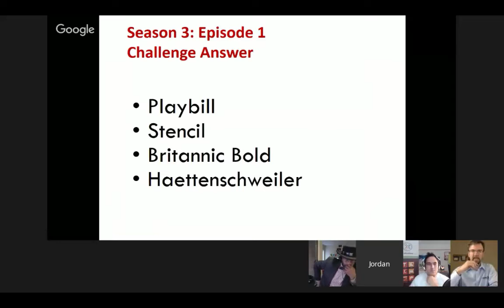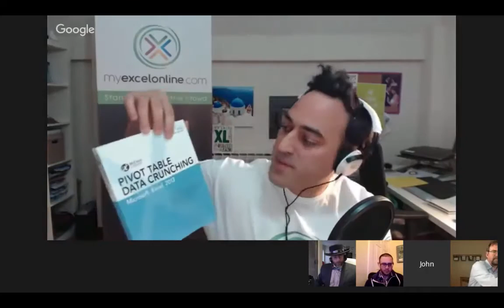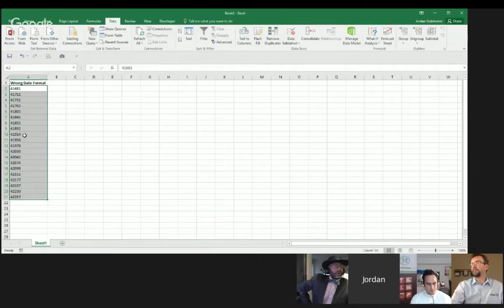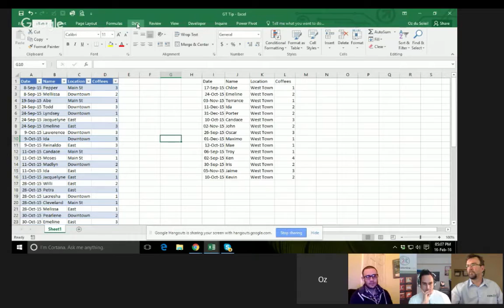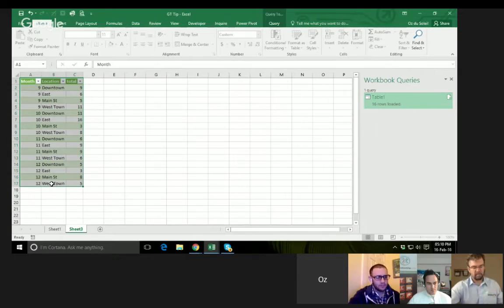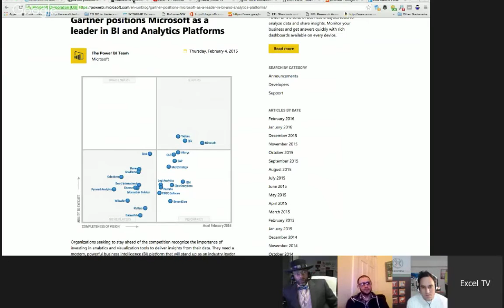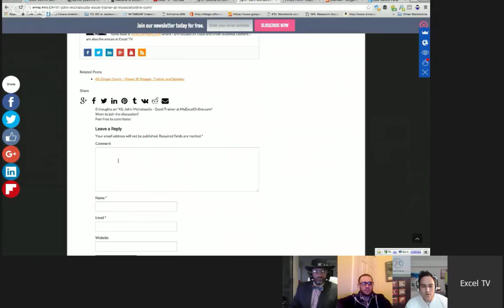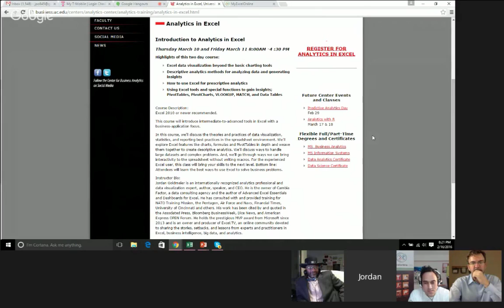E41:John Michaloudis - Excel Trainer at MyExcelOnline.com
John Michaloudis of MyExcelOnline.com joins us to chat about his training programs and his popular Excel podcast